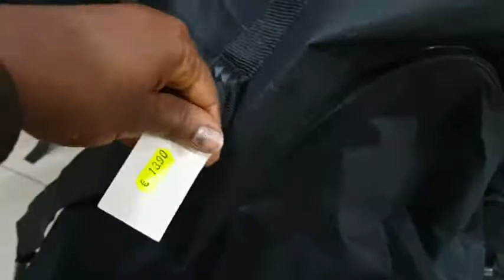My brother takes me out for shopping| preparing for Ghana| daddy cracks me up🤣🤣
Shopping
Add me on snapchat @mzzoppong